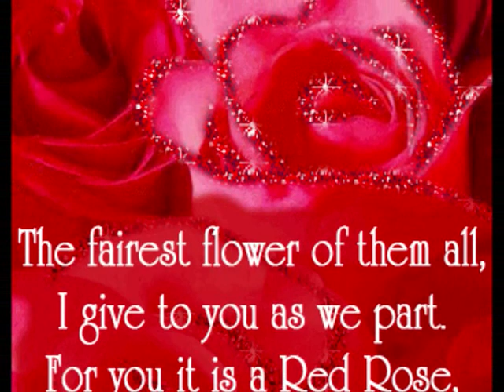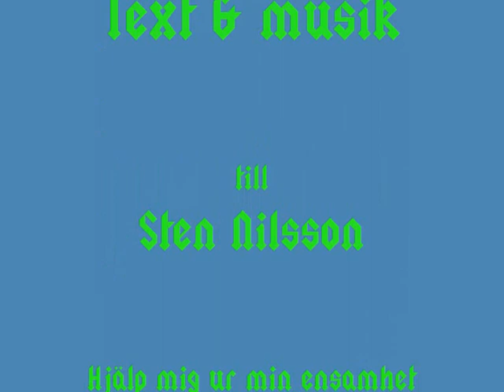Hjälp mig ur min ensamhet